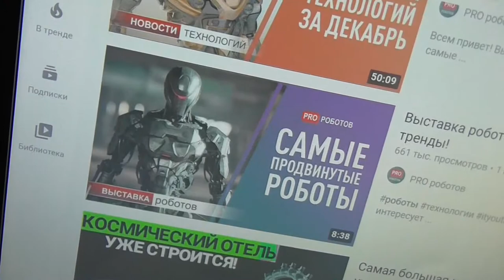В Образе(Бонус 2)